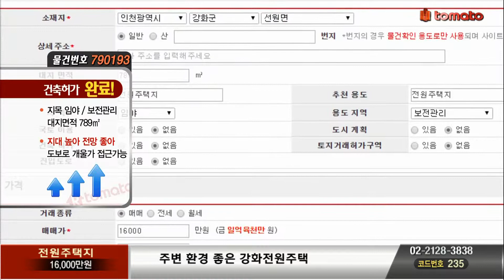[매매 토지]산밑의 전원주택지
주변 환경 좋은 강화전원주택

강화읍 생활권의 강화도 전원주택지
인근에 전원주택 다수 있고 전원생활 여건 양호함
도로구거등 기본 토목공사 완료한 상황
건축허가 득하였고 즉시 건축 가능
혈구산 자락으로 산세가 좋음

1억 6000만원